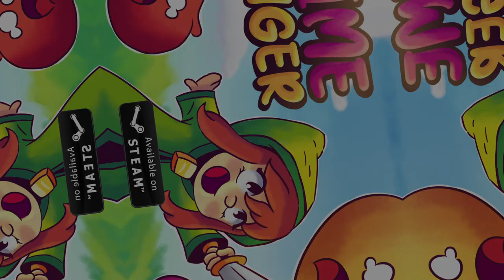Slime Ranger Gameplay Trailer | Steam PC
You are on a quest to find and defeat the Slime King. With a limited movement, you need to think carefully about every step until you reach the door. Push boxes, find keys, beware of traps, and slay every slime that get in your way!

Features:
♦ 4 Worlds with unique environments
♦ 35 hand-craft levels
♦ Difficulty progression for a growing challenge over the levels
♦ Beautiful pixel art
♦ A lot of slimes to slay!